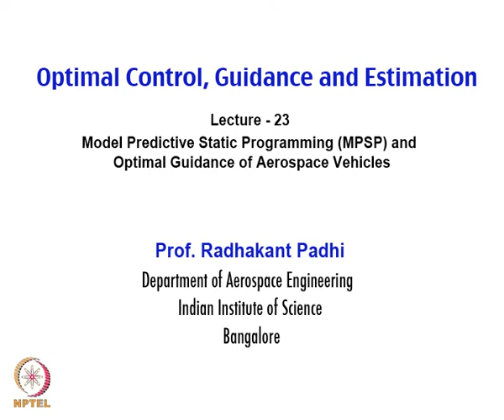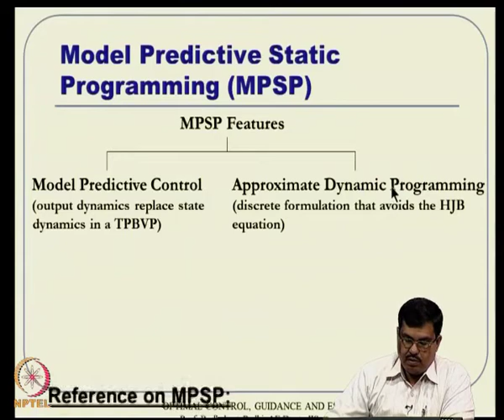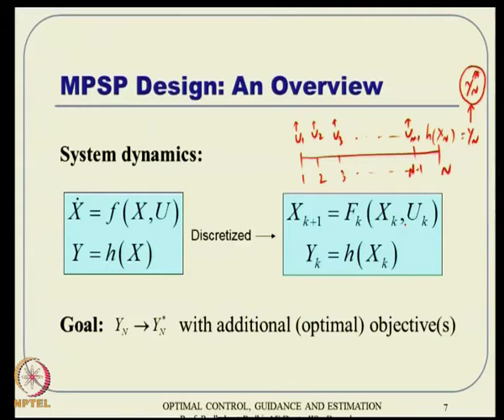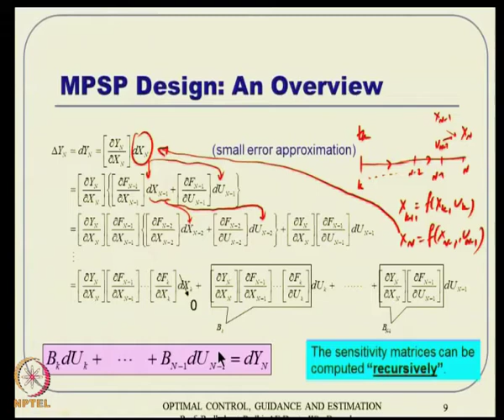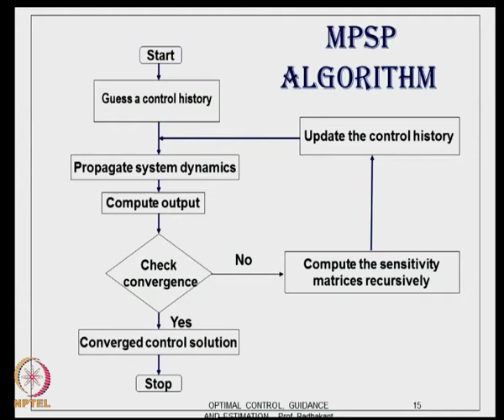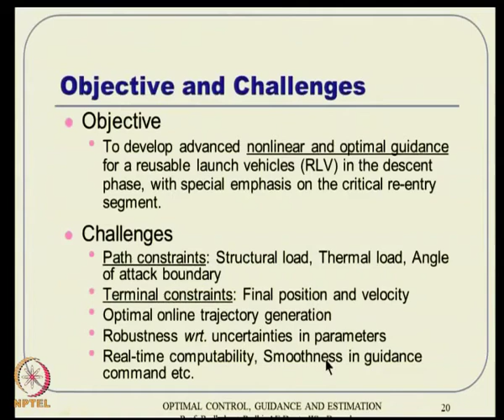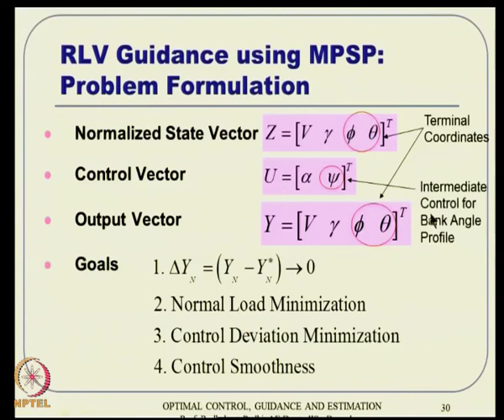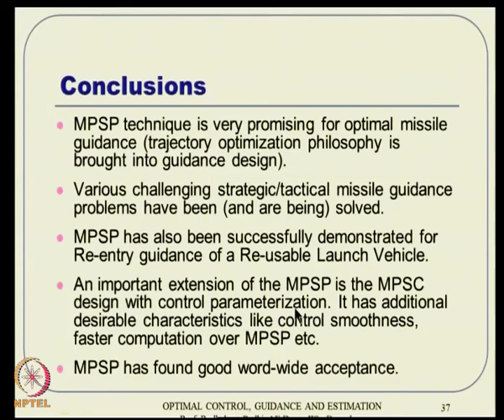Mod-11 Lec-23 Model Predictive Static Programming (MPSP) and Optimal Guidance of Aerospace Vehicles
Optimal Control, Guidance and Estimation by Dr. Radhakant Padhi, Department of Aerospace Engineering, IISc Bangalore.